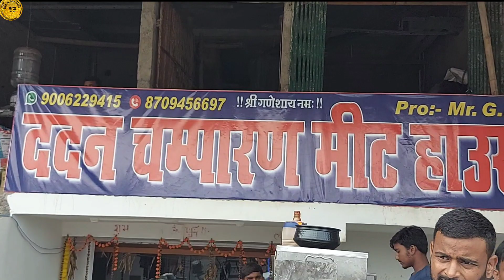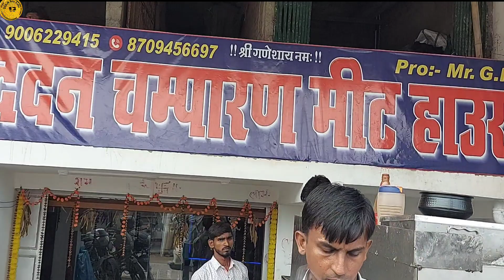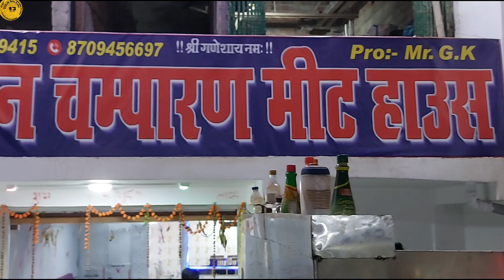Jhajha MeinIIChamparan meet houseII khul gaya hai, Jamui and jhajha mai khul gaya hai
Champaran meat house
Patna mein Champaran meet house kahan per hai
Jhajha Mein khul gaya Champaran meet house
dadan Champaran meet house in Jhajha Jhajha Mein Champaran meet house kahan per hai
dadan Champaran meat house Jhajha Mein khul gaya hai
Champaran chicken
Champaran meet
dadan Champaran meet and chicken
Jamui jila mein khul gaya hai dadan Champaran meet house
blackboykallu